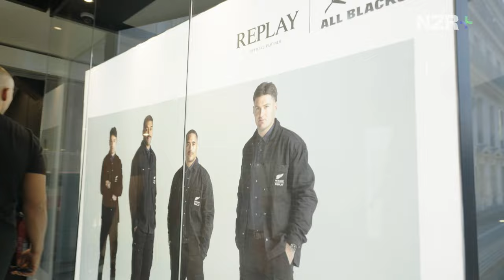All Blacks meet Usain Bolt, Alessandra Ambrosio and Bar Refaeli in Paris | Front Row Daily Show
Tune in to see Beauden and Jordie Barrett, Damian McKenzie and Anton Lienert-Brown head off to Paris to meet Olympian Usain Bolt and supermodels Alessandra Ambrosio and Bar Refaeli in Paris. Available on NZR+

Sign up to NZR+ to watch the full series and exclusive content, documentaries, behind the scenes access, and more for FREE